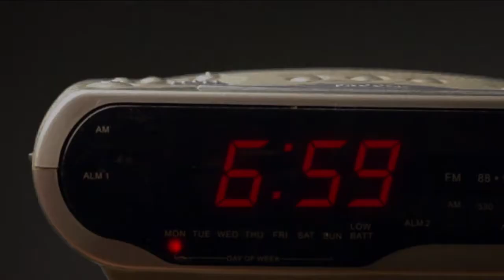Teens Like Phil (Stay With Me)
- Stay With Me (Wilfred Giroux Remix)

- Teens Like Phil (Short Gay Bullying Film)

Teens Like Phil is a gay, bullying film based on different characters, and their stories, main character is the guy who got bullied and kissed by his own bully. Find out more about them in this movie.

This video contains violence and blood. Warning.